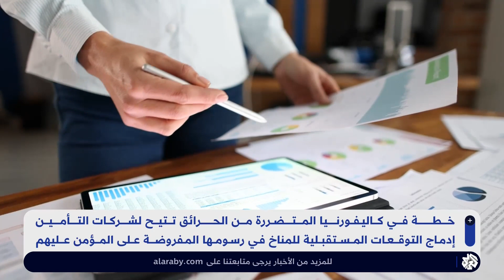بعد حرائق كاليفورنيا.. خطة تتيح لشركات التأمين إدماج التوقعات المستقبلية للمناخ في رسومها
أفاد مراسل العربي في نيويورك، عبد الله إيماسي، بأن اليوم الخامس من أعمال الجمعية العامة للأمم المتحدة شهد تراجع منسوب الحركة الديبلوماسية، مع انتهاء أبرز الزعماء من إلقاء كلماتهم.